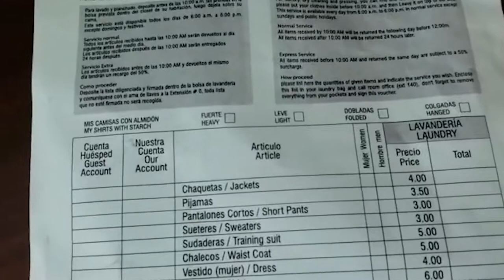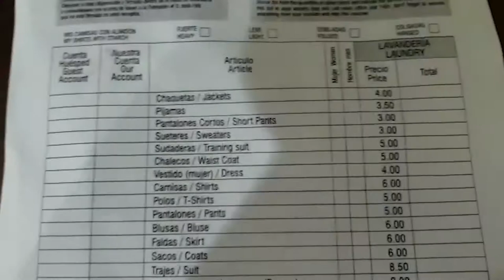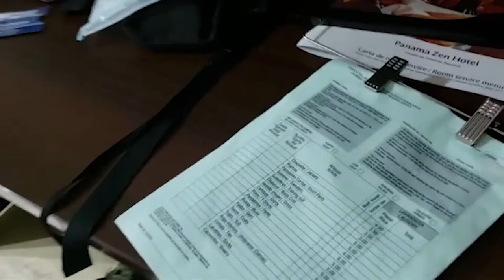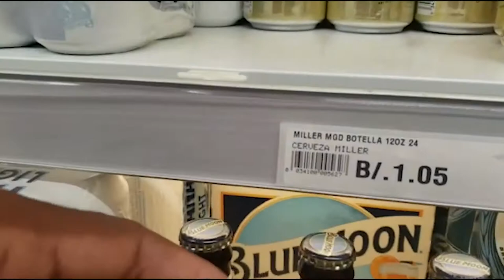Orlando- Panama series P5 (Casco Viejo & some)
A journey from Orlando Fl. to Panama City in Central America as we 1st discover Panama Viejo - old Panama.